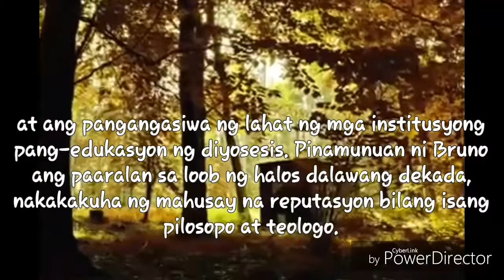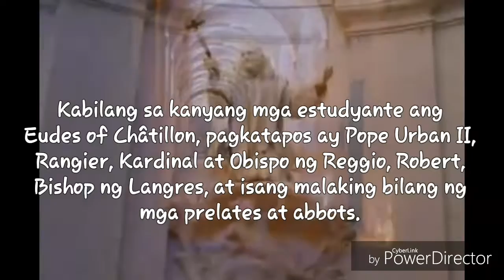San Bruno, Pari